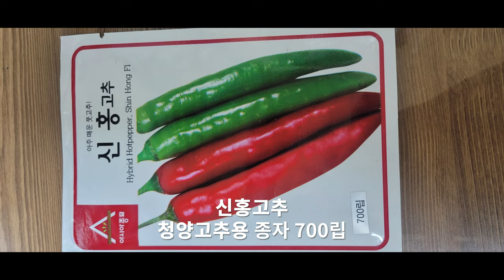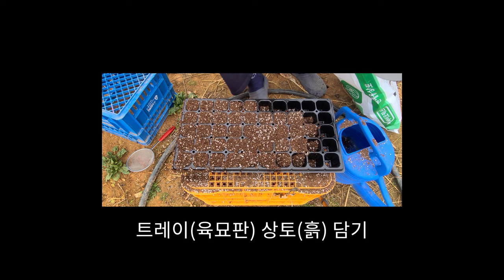고추농사 시작 고추 모종 키우기(육묘판 만들기)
▶ 세모바퀴 기록관
2022년도 고추 농사 시작으로 영상으로 농업기록을 남깁니다.

▶ 본 채널에서 제작한 저작물의 법적 권리는 채널 소유자에게 있습니다.
     영상을 공유하는 것은 가능하나 "허가 없이"  무단변경은 불가합니다.
▶ 콘텐츠 제작 과정에서 일부 영상 또는 이미지를 인용목적으로 사용하였습니다.